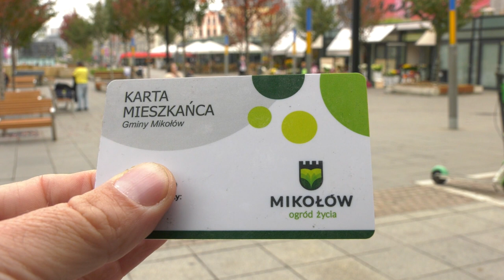Śląskie się wyludnia 11.10.2022